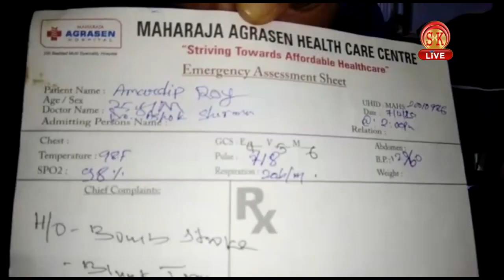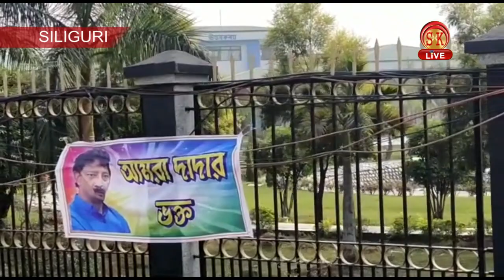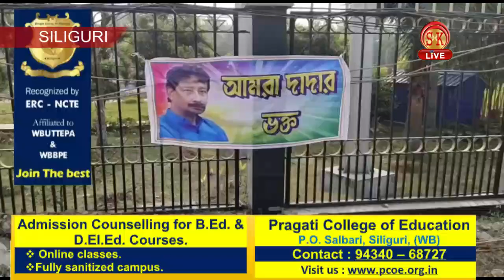Hindi News | Afternoon | 10th December 2020 | North Bengal & Sikkim News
Hindi News | Afternoon | 10th December 2020
मिनी सचिवालय उत्तर कन्या की दीवार पर किस नेता के पोस्टर लगाए जाने से मची खलबली?
जलपाईगुड़ी में किस नेता को मारी गई गोली?